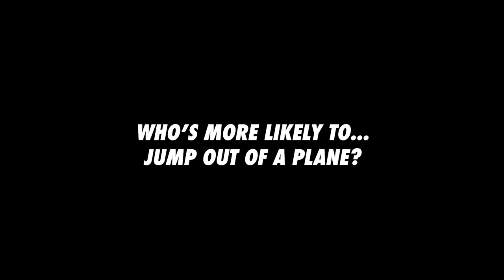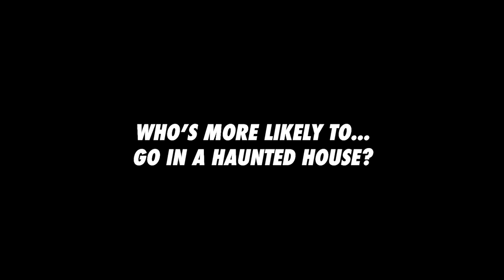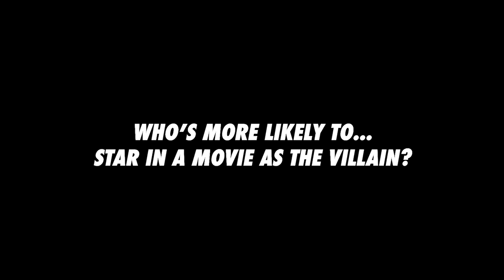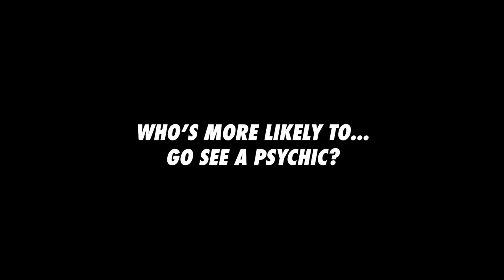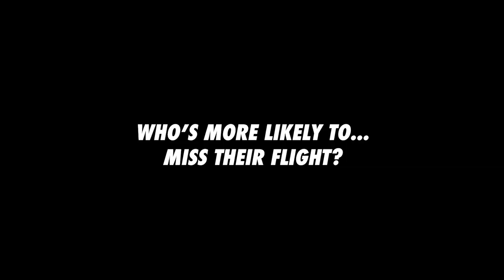Riley Lewis & Tayson Madkour - Who's More Likely?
Riley & Tayson played Who's More Likely on August 5th, 2019 at the Famous Birthdays office.